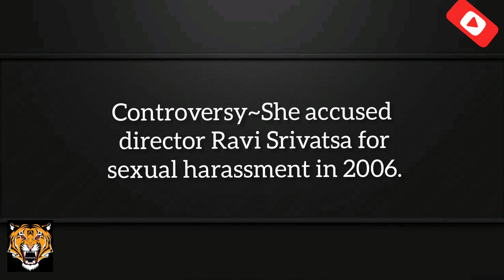Sanjjanaa Galrani(NikkiGalrani Sister)Biography,Wiki,Image,Hotphotoshoot,Bikini,Beachpic,Sexypic,Bio